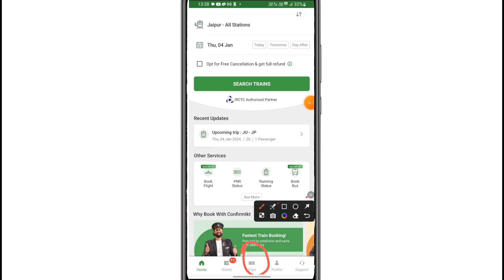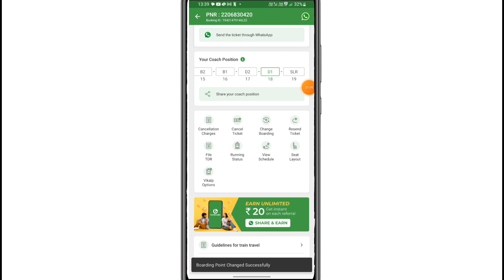Boarding Station kaise Change kare | Train ticket ka boarding Station kaise badle 2024 | Confirmtkt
Namskar dosto iss video me bataya ki aap train ticket me boarding station kaise badal sakte hai
How to change boarding station in train
Irctc app me boarding station kaise badle
Boarding point kya hota he
Boarding station kya hota hai
Confirmtkt app me kaise badle
Confirmtkt app se ticket kaise book kare